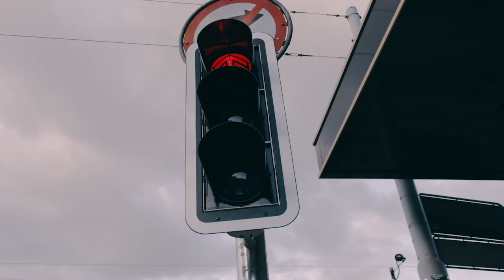Montblanc - Stan Wawrinka and the Montblanc Smart Headphones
...and on instagram as worldtempus